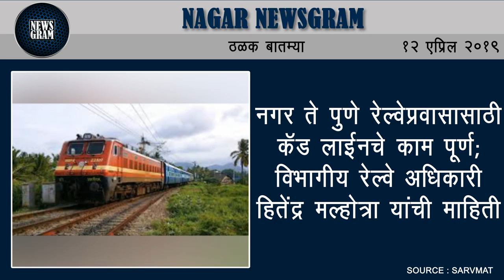Nagar Newsgram | Nagar News | Today's News Headlines | 12 April 2019